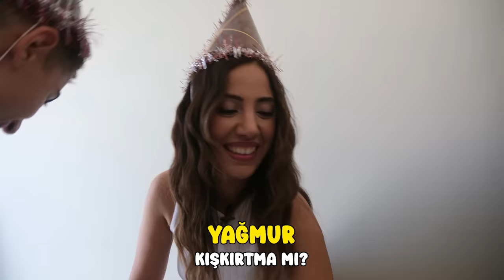KIZ KARDEŞİME 5 MİLYON TL LİK DOĞUM GÜNÜ HEDİYESİ VERDİM!!! Tuğba Eroğlu | Yağmur Eroğlu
Herkese selam ben Tuğba Eroğlu bugün arkadaşım ve kız kardeşlerimle yani Yağmur Eroğlu ile '' KIZ KARDEŞİME 5 MİLYON TL LİK DOĞUM GÜNÜ HEDİYESİ VERDİM!!! Tuğba Eroğlu | Yağmur Eroğlu | '' çektik biz çekerken çok eğlendik umarım izlerken keyif alırsınız sizi seviyorum iyi seyirler :)